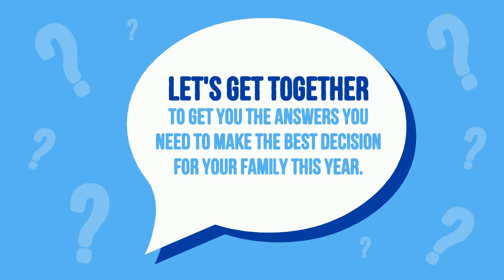4 Questions To Ask Yourself When Selling a House This Year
Thinking about putting your house on the market for sale?  Here are a few  questions you need to ask yourself before listing your home and we are here to help you with the answers.